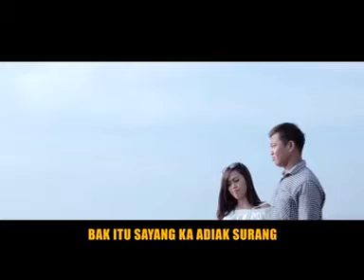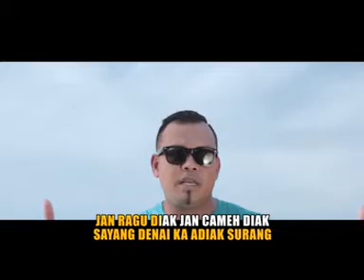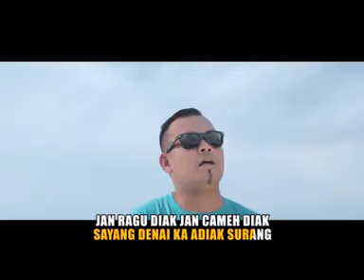Bram KPJ - Kasiah Pautan Hati (Official Music Video)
Produksi.DiVa Production
Musik.Decky Ryan